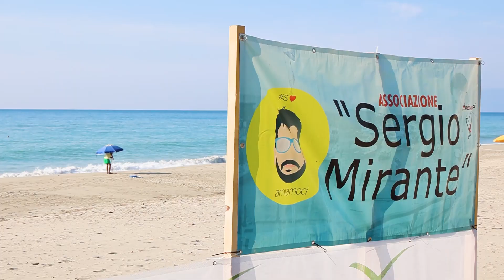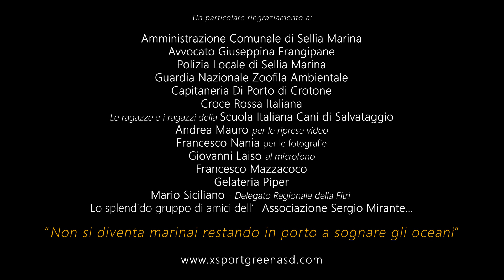TRIATHLON - 1° Aquathlon Trofeo Sergio Mirante - 10 Settembre 2023 - Sellia Marina